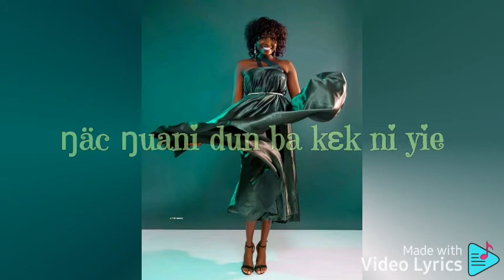miss bentiu and miss naath 2022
dedication to our beautiful girls of naath

by m2k makol